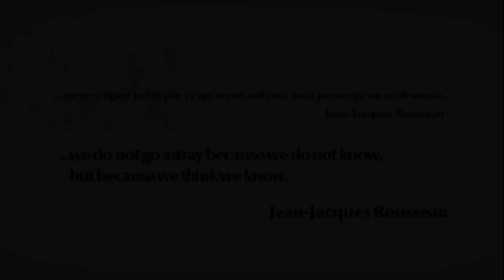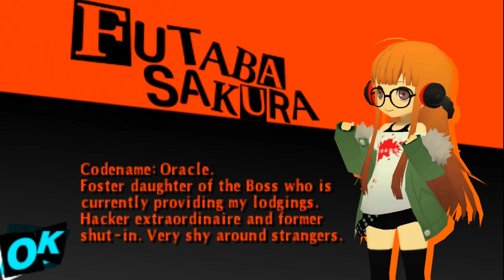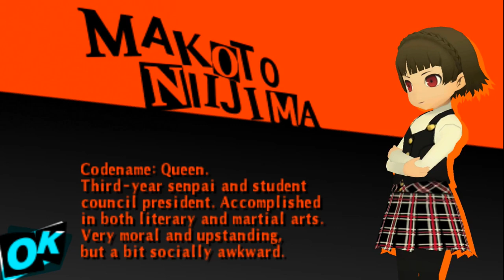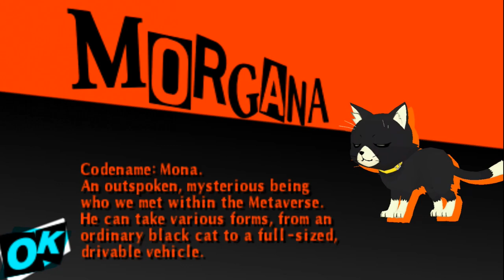#01 "Disfruten de la película" 🌟 PERSONA Q2 HD Español 🌟Versión del director Ahostar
Activar los Sub-esp  y disfruten de la peli.
(en la parte inferior del reproductor, junto al engranaje)

P.D: Si no sabes activar los sub-esp... acuda de inmediato a su medico (para curar la tontitis aguda)  y deje al resto de espectadores disfrutar de la peli.
¡Gracias!
Y con la llegada de PQ2 damos por muerta a la Nintendo 3DS, una de las mejores consolas de todos los tiempos (y la mejor portátil por su inmenso catalogo.) Personalmente decir que  me alegra que sea PQ2 la última joya de 3DS. Un juego tan excelente para cerrar el ciclo de vida una hermosa consola.